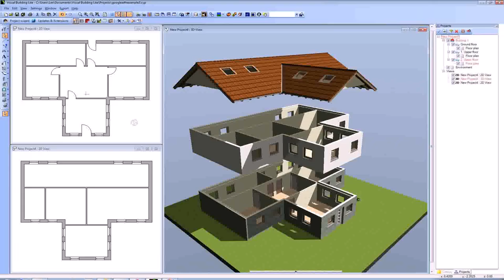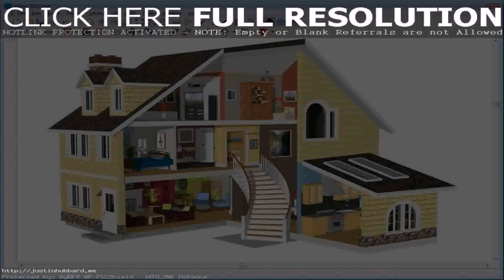Design Your Own Custom Home Plans (see description)